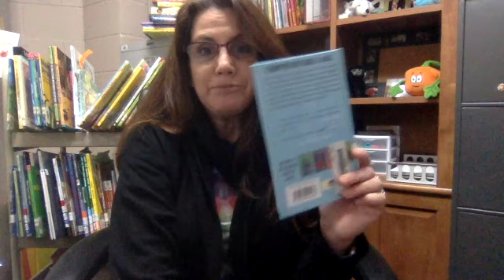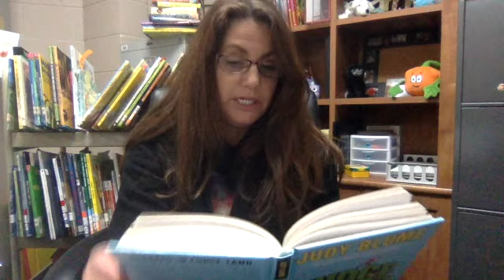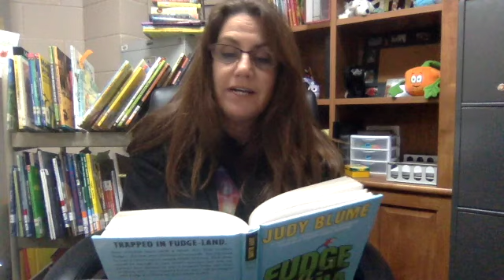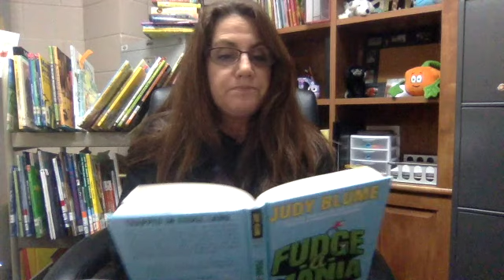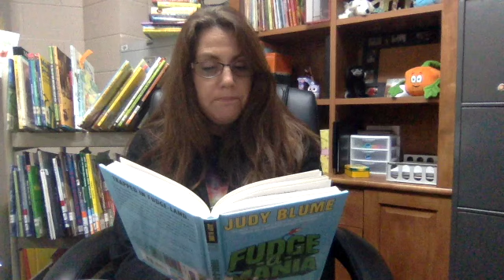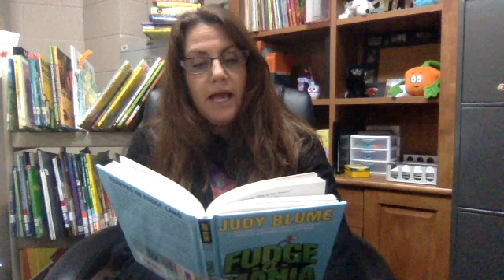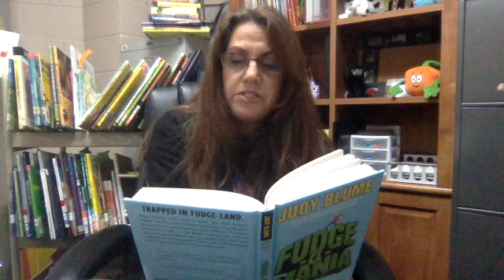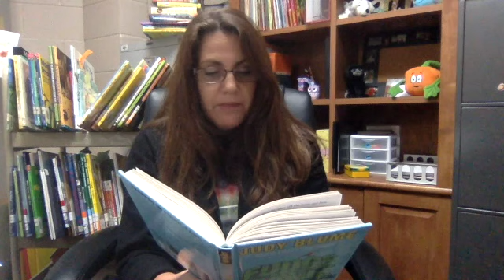FUDGE-A-MANIA chapters 6 and 7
FUDGE-A-MANIA